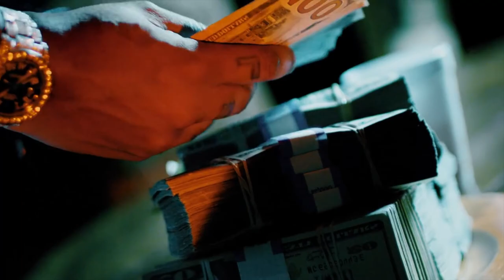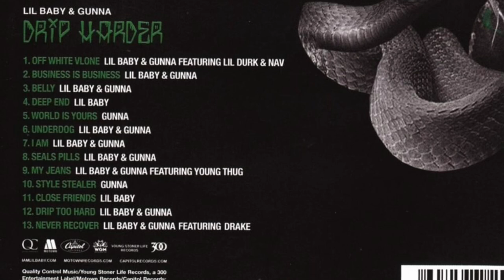Chi è GUNNA? (Vita, Discografia, Curiosità, ecc.)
Slatt💚, eccoci tornati a parlare di un nuovo artista, questa volta Gunna! Membro di YSL e considerato da molti, "il figlio di Young Thug", andremo a ripercorrere tutta la sua vita dall'infanzia fino a oggi analizzando progetto per progetto.

SOCIAL📲

0:00 Intro
0:26 Biografia
1:21 Il Primo Progetto: "Hard Body"
1:32 Gunna incontra Young Thug
2:20 Drip Season 1, 2 & Drip or Drown
2:53 L'importanza di Young Thug & Wheezy
4:00 Drip Season 3
4:40 Sold Out Dates & Yosemite
5:10 Drip Harder con Lil Baby
6:03 Drip or Drown 2
6:48 Hot con Young Thug
7:12 WUNNA
8:09 Slime Language 2 e Drip Season 4?
8:39 Outro

VIDEO UTILIZZATI🙏🏻

Gunna - Dollaz On My Head (feat. Young Thug) | Instrumental
Gunna - YSL (feat. Playboi Carti) | Instrumental
Young Thug - Ski (feat. Gunna) | Instrumental
Gunna - Oh Okay (feat. Young Thug & Lil Baby) | Instrumental
Gunna - One Call | Instrumental
Young Thug - Hot (feat. Gunna & Travis Scott) | Instrumental
Gunna - Too Easy (feat. Future) | Instrumental

IMPORTANTE‼️
Non ho alcun tipo di interesse nel reclamare come mia la musica presente nel video, sto solo parlando della vita del rapper in maniera educativa e a scopo informativo.